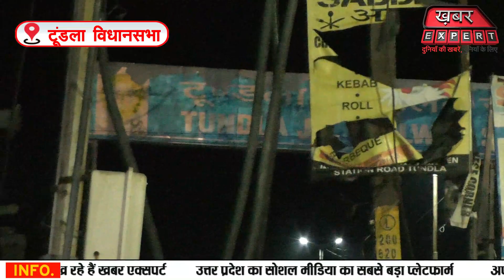UPELECTION2022:Tundla जब जनता ने दी बेबाक राय , प्रत्याशी भी देखकर चकित रह जायेंगे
उत्तर प्रदेश में इस साल विधानसभा चुनाव होने जा रहे हैं. 2017 के विधानसभा चुनाव में टूण्डला सीट (Tundla Seat, Firozabad) से BJP के सत्पाल सिंह बघेल चुनाव जीतकर विधायक बने थे. उन्होंने BSP के राकेश बाबू को चुनाव हराया था. राकेश बाबू लगातार 10 साल तक टूण्डला सीट पर बसपा के विधायक रहे थे. लेकिन 2019 में इस सीट से विधायक चुने गए सत्यपाल सिंह बघेल Agra से लोकसभा का चुनाव लड़कर सांसद बन गए. जिसके बाद यह सीट खाली हो गयी थी. 2020 में इस सीट पर उपचुनाव हुआ. भाजपा ने प्रेमपाल सिंह धनगर को चुनावी मैदान में उतारा. प्रेमपाल सिंह धनगर ने उपचुनाव में जीत हासिल कर इस सीट को दोबारा भाजपा की झोली में डाला. टूण्डला सुरक्षित विधानसभा सीट है. यहां एक बड़ा भाग नौकरी-पेशा लोगों का है. इस विधानसभा सीट में पर कभी भी किसी एक दल का कब्जा नहीं रहा है. हर पांच साल में टूण्डला विधानसभा के वोटर अपना विधायक बदल देते हैं. उत्तर प्रदेश चुनाव 2022 की तारीखों का एलान हो चुका है. टूण्डला विधानसभा सीट पर 20 फरवरी को चुनाव होगा. इसी चुनावी समर के बीच 'इंडिया टीवी (India TV)'  का खास कार्यक्रम 'ये पब्लिक है सब जानती है (Ye Public Hai Sab Jaanti Hai)' की टीम की Firozabad की टूण्डला विधानसभा सीट की जनता के बीच पहुंचा. जहां लोगों ने आगामी चुनाव को लेकर अपने विचार हमारे साथ साझा किए.

UP Election 2022 : Tundla किसको बना रही है अपना विधायक?